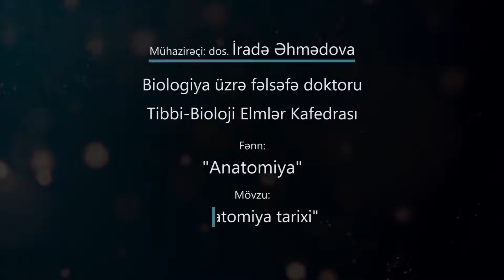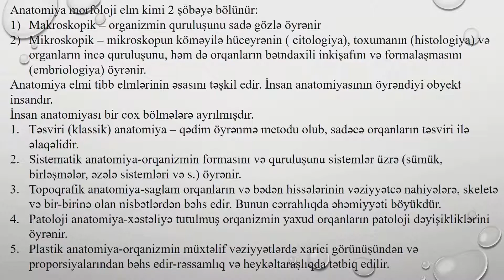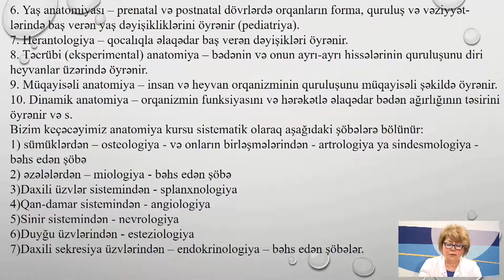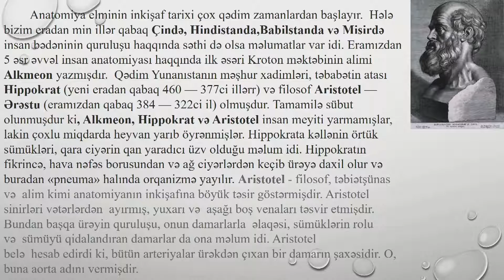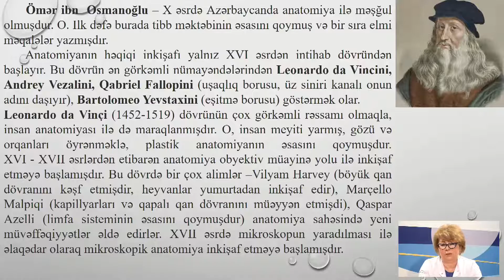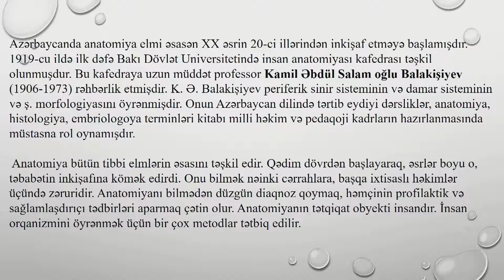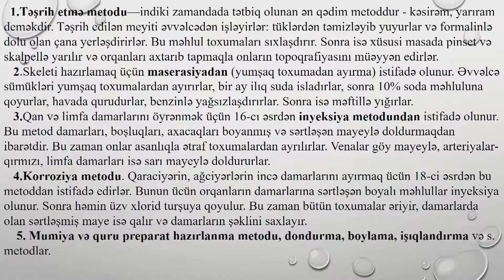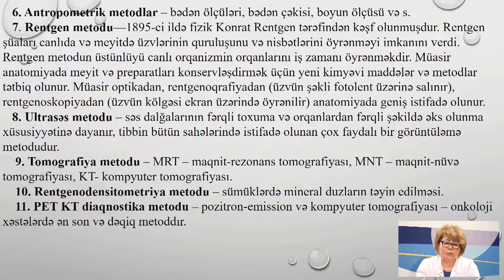ONLAYN DƏRSLƏR | Anatomiya - Anatomiya və idman morfologiyasının inkişaf tarixi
Anatomiya və idman morfologiyasının inkişaf tarixi və onun öyrənilmə üsulları